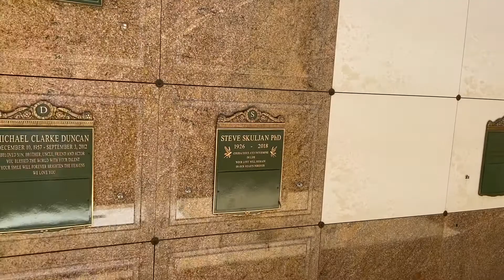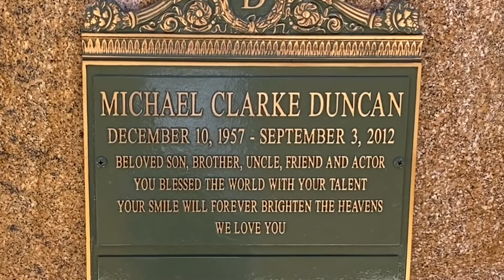Michael Clarke Duncan Tribute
Tribute to Michael Clarke Duncan
 Forest lawn Memorial Park, Hollywood hills